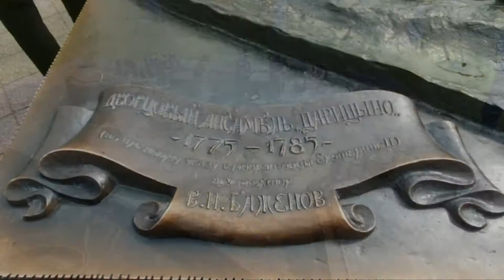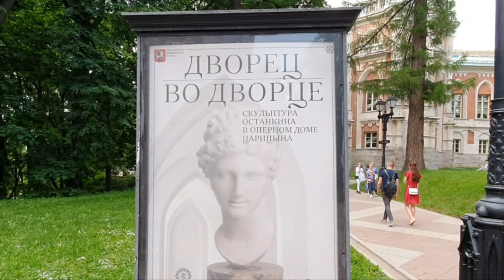Парк Царицыно в Москве июнь 2022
Давайте погуляем в Москве в парке Царицыно. Полюбуемся архитектурным ансамблем, фонтаном и прудами, покормим с рук белок и уток.